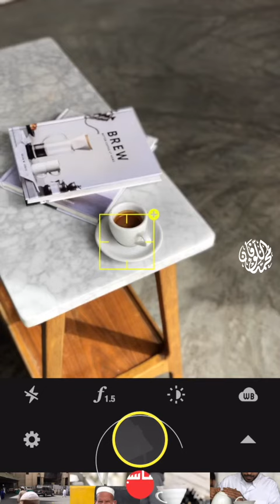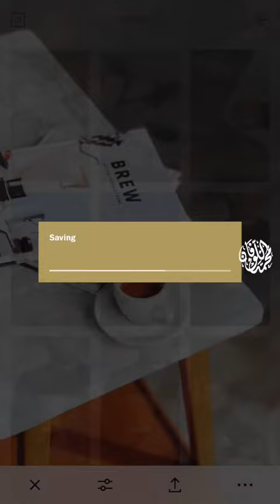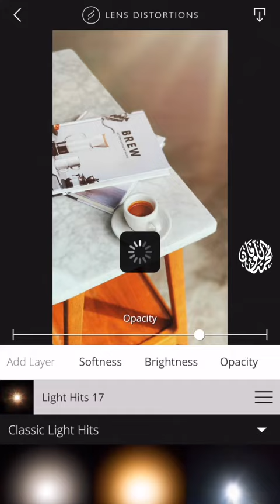طريقة التصوير بالايفون ومعالجة الصوره